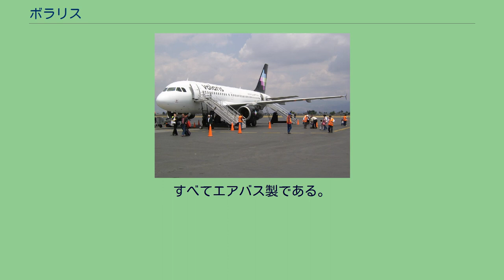ボラリス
ボラリス (Volaris) は、メキシコ・メキシコシティに本拠地を置く、格安航空会社である。
メキシコシティから50km西にある、トルーカ郊外のトルーカ国際空港をハブ空港として、メキシコ全土やアメリカ西海岸へと運航している。
現在、メキシコ国内ではアエロメヒコに次ぐ2位の規模を持つ。
2005年に設立され、2006年3月にトルーカ-ティフアナ間で運航を開始した。
世界最大のスペイン語メディアグループであるテレビサや、中米最大手の航空会社TACA航空、また、世界トップクラスの大富豪・カルロス・スリムの保険会社インバルサなど、複数の大手企業から出資を受けている。
2009年には、アメリカの老舗格安航空会社であるサウスウエスト航空とのコードシェア便の運航を開始した。
創業以来、発着枠が少なく、使用料が増大するとの理由でメキシコシティ国際空港へは乗り入れていなかった。
しかし、2010年9月にメキシコ2位の航空会社であったメキシカーナグループが運航停止したことを受けて、同空港の発着枠に若干の余裕ができたため、同空港への乗り入れを開始した。
トルーカ空港に到着したボラリスのエアバスA319型機 通常の格安航空会社とは異なり、ソフトドリンク、スナック、さらにアルコール飲料などの機内サービスが提供される。
これは、同社のスポンサーからの提供によるものである。
機内誌「V」も提供される。
なお、以前はメキシコシティからトルーカ国際空港までの無料シャトルバスサービスが存在したが、現在は有料となっている。
すべてエアバス製である。
座席はエコノミークラスのみ設定されている。